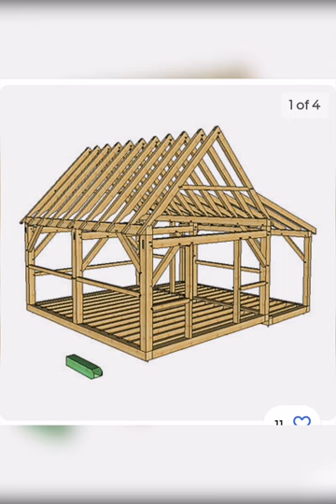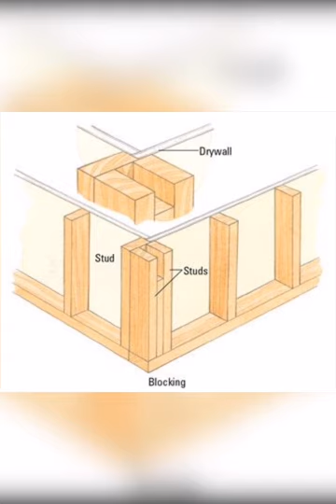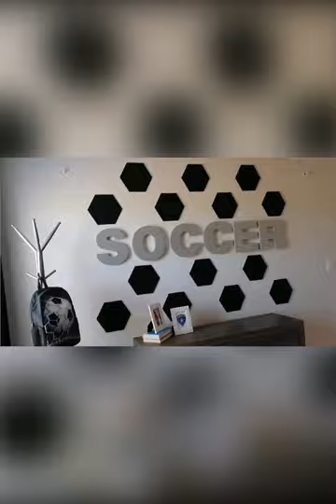Model Houses a smart choice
Guls v log is a channel to promote trade and product development initially focusing most demanded facilities of new design model Houses with maximum accommodation facilities, families oriented where your loved one can feel highest level of comfort. The best front elevation with beautiful interior decoration. Best kitchen, store. Wash rooms, separate toilets, cloth hanging and washing area options be available. Eastern countries like Pakistan mostly in danger risks of earth quakes, wooden, pre feb houses area easy to build insulated in minimum time period. Tourism, life style and cultural heritage etc.